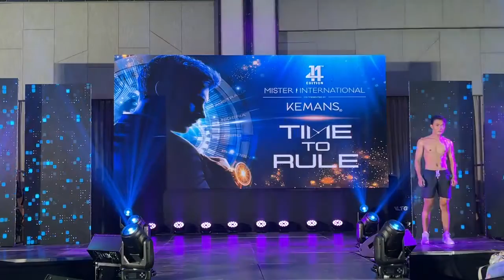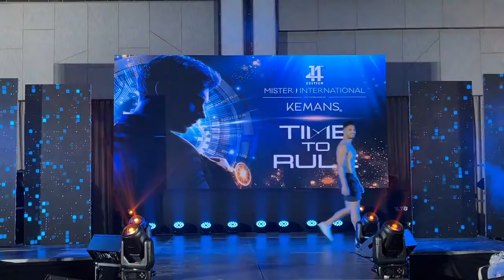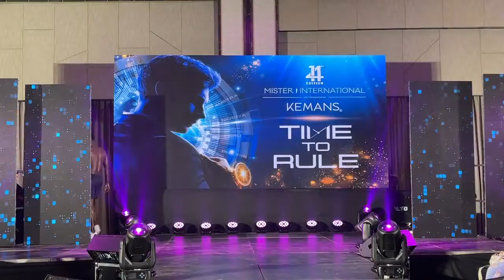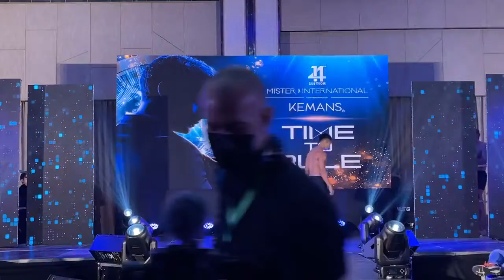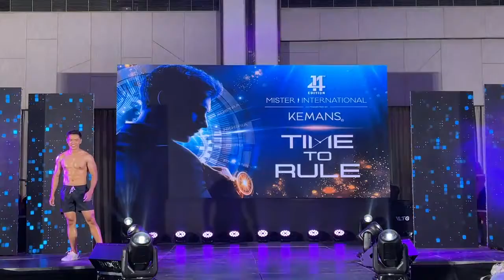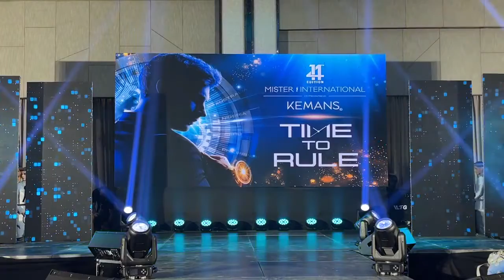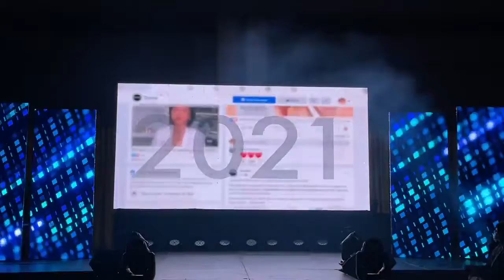[FULL - PRESS PRESENTATION] Họp Báo Ra Mắt Thí Sinh Mister International 2022